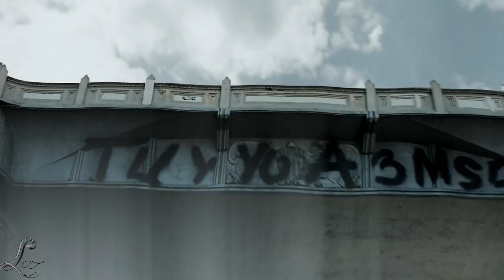babi & hugo ❥ lullabies [SVC]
Hey my dear subbers,

Happy late Valentine's day!♥
I love these two so much & this song is so beautiful so i had to do a vid about them...

I hope you will help to improve the site ^-^

~ Your comments/rates would be greatly appreciated ~